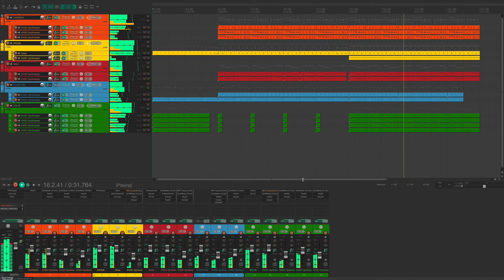YOUR hearing / decision - KV331 [with downloadable Reaper project]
A KV331 Player egy ingyenes szintetizátor plugin.
Ha olyan DAW-ot használsz, amely szegényes hangszer készlettel rendelkezik...ezt ki ne hagyd!

KV331 Player is a free synth plugin.
If you are using a DAW that has poor VST instruments...don't miss this!

Reaper project:
Ha szeretnéd letölteni a videóban lévő Reaper projektet, küldj egy emailt.

Feliratkozni nem tilos!